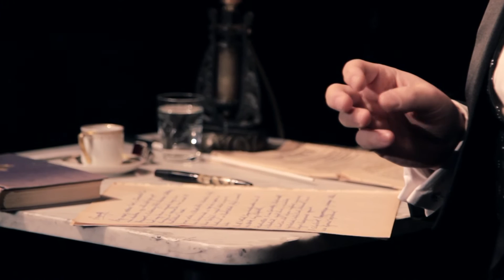"Szülőfalum, Pest" - Fesztbaum Béla estje - ajánló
Molnár Ferenc írásai alapján

Jól ismerjük az elegáns és briliáns vígjátékok, vagy a Pál utcai fiúk szerzőjét, de nem igazán ismerjük azt a szenvedélyes hangú, tisztán látó publicistát, aki a világhírű darabok hátterében, estéről-estére, magányosan, egy kávéházi asztal mellett, egyéni hangvételű cikkekben írta meg, mondta el véleményét a körülötte lévő világról, a felnövő világvárosról, Pestről, közéleti visszásságokról, a társadalmi egyenlőtlenségekről, mindent átszövő hazugságokról. Színjátékírói íráskészsége, szellemessége, humora és éleslátása ezekre az írásokra is nagyon jellemző, de ezeket természetesen nem színpadra szánta, bár megjelentek nyomtatásban, tulajdonképpen a nagyközönség számára ismeretlenek.

Közönségünk egy olyan egyszemélyes színházi estet láthat, ami tudatosan egymás mellett megidézi a "színházi" írót és a "kávéházi", ismeretlen arcát, nem színpadra szánt szövegein keresztül. Az estet 3 fős zenekar kíséri, az elhangzó zenék Fesztbaum Béla szerzeményei.

Támogató: NKA

Szereplő:Fesztbaum Béla
Rendező:Fesztbaum Béla

Termes Rita – zenekarvezető, zongora
Farkas Izsák – hegedű
Simkó-Várnagy Mihály – cselló

Bemutató: 2016. november 30.